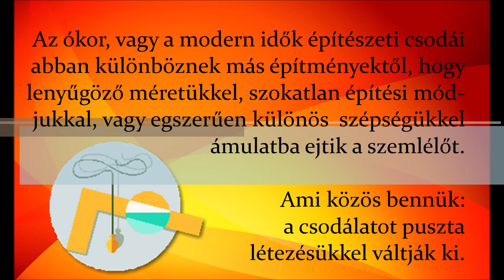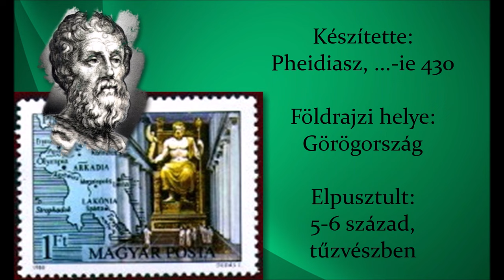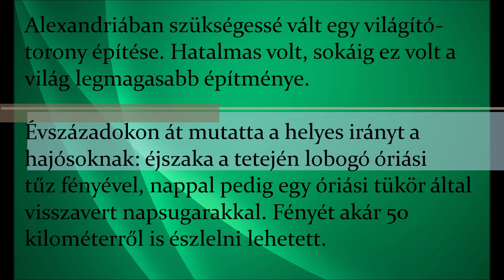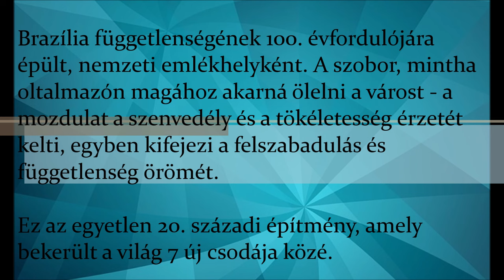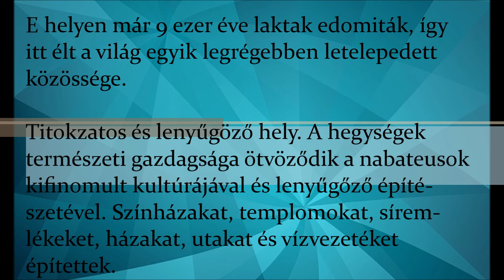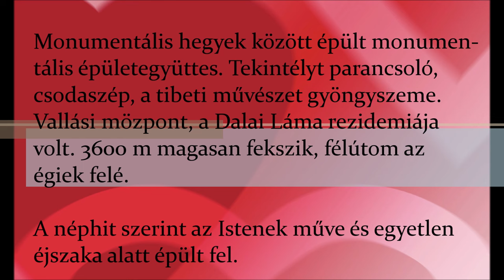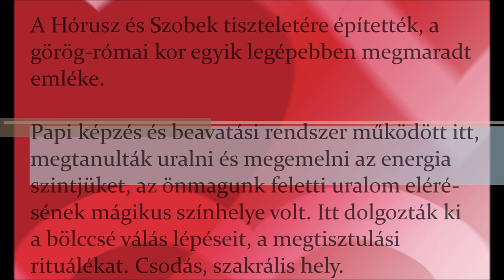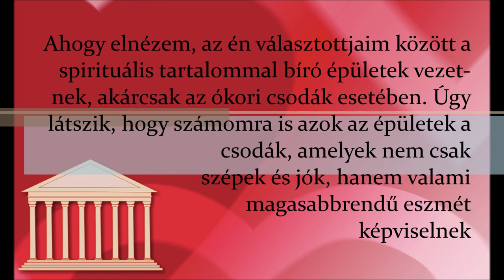Világ 7 csodája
A Világ 7 csodájáról szól a film, az igen rövid bemutatásuknál inkább az érdekességekre fektettem a hangsúlyt. 3 részből áll:
- Az Ókori világ 7 csodája
- A világ 7 új csodája - a 2007 évre meghirdetett globális szavazás eredménye
- A világ 7 új csodája - az én választásom szerint.